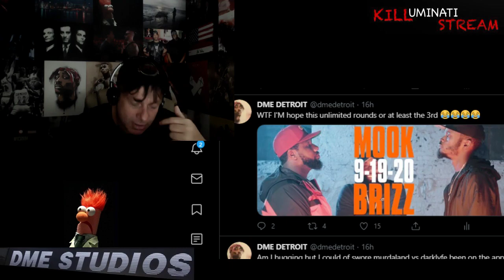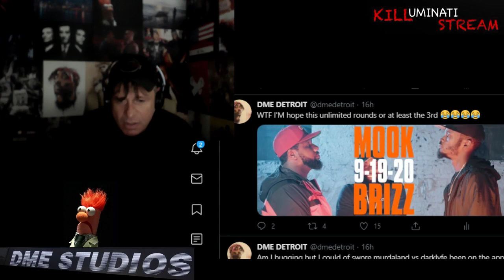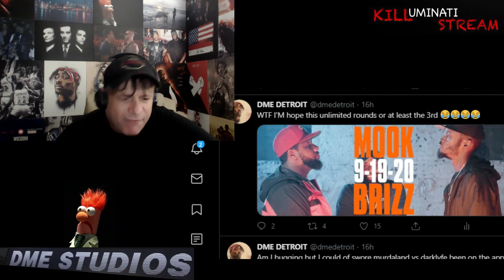MURDA MOOK VS BRIZZ RAWSTEEN SMX ARE YOU EXCITED?